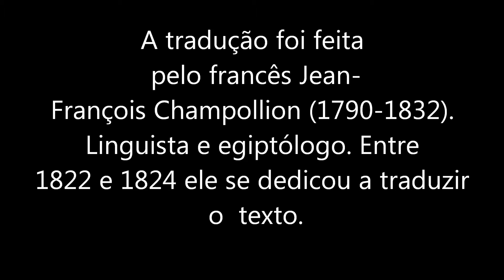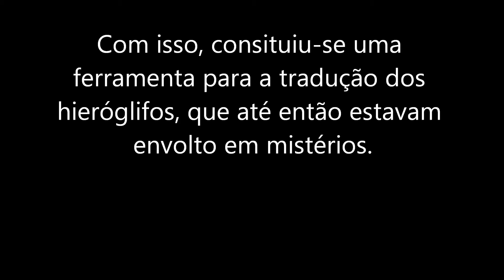História curiosa #01 - A Pedra de Roseta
Entenda o que é a Pedra de Roseta, que foi fundamental para o entendimento dos hieróglifos.